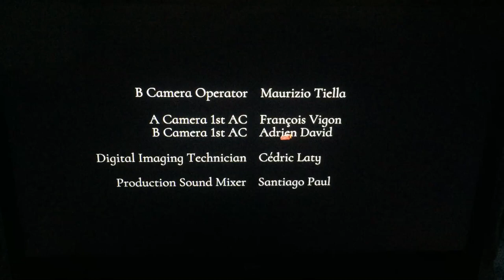about:blank/3 Arts Entertainment/Lionsgate Television/Starz Originals (2022)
Taken from “The Serpent Queen” which is on Starz (2022)